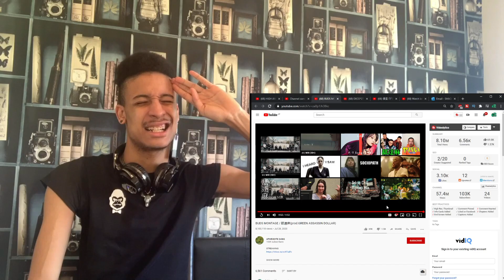BUDS MONTAGE / 舐達麻(prod.GREEN ASSASSIN DOLLAR) リアクション